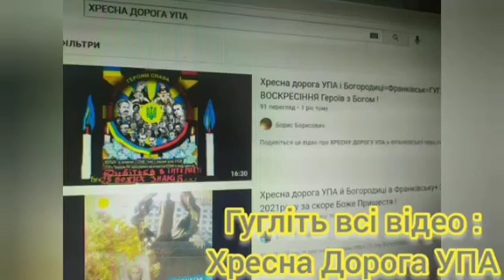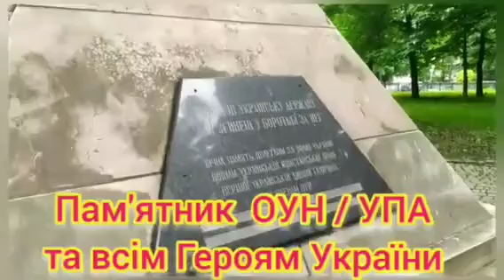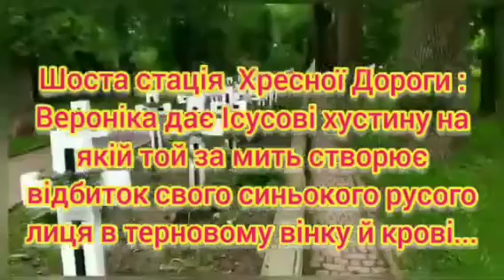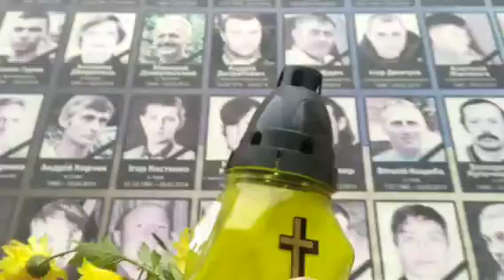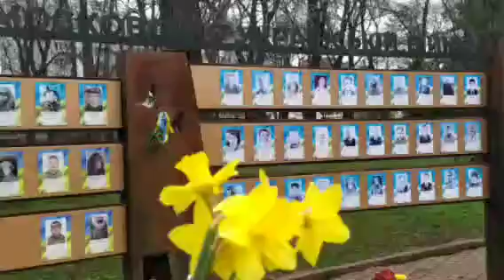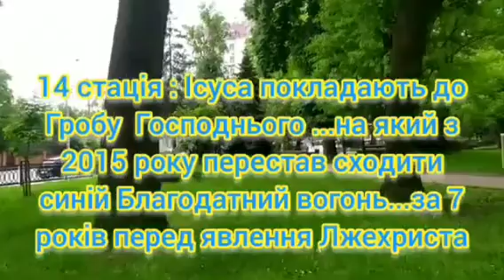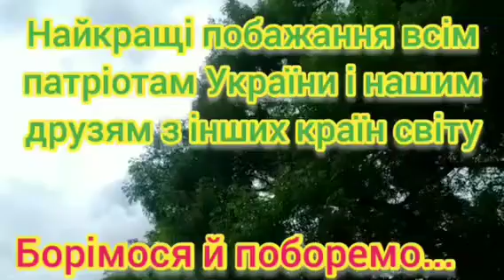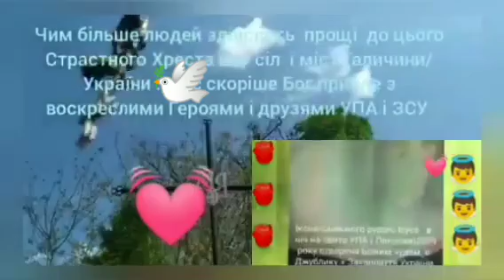Хресна дорога УПА і Богородиці # Молимося за Перемогу України з Богом # Франківськ 27 квітня 2023 р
МОЛІМОСЯ й вимолимо= БОРІМОСЯ і поборемо...Читайте й множте за ПЕРЕМОГУ УКРАІНИ з БОГОМ наші статті капеланів ... РАЗОМ ми СИЛА ! Хай за Вашу віру і молитви і добрі справи буде щедре Боже благословення ВАМ й ВАШИМ РІДНИМ\ДРУЗЯМ .Щасливо з БОГОМ = СЛАВА УКРАІНІ !